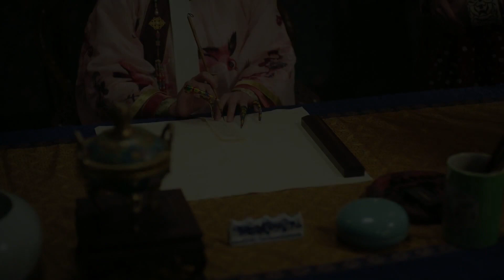豫妃一時得寵就野心勃勃，大放厥詞要做大清皇后，殊不知皇后就站在她身後！ep69-4